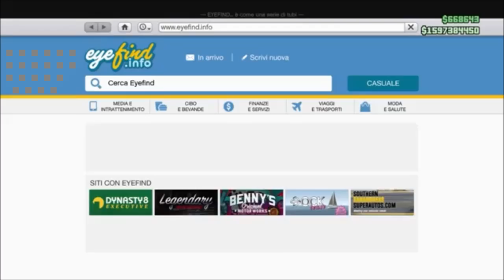GTA ON LINE 1.41 MONEY GLITCH BESTIALE AFTER FIX patchato